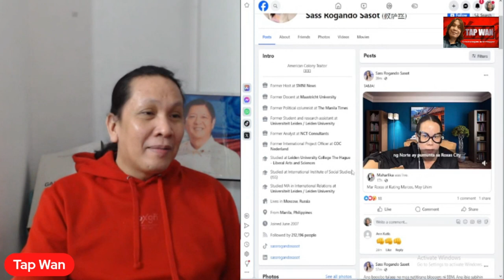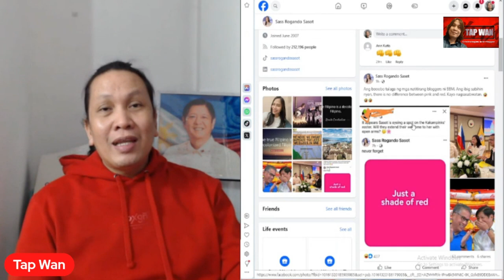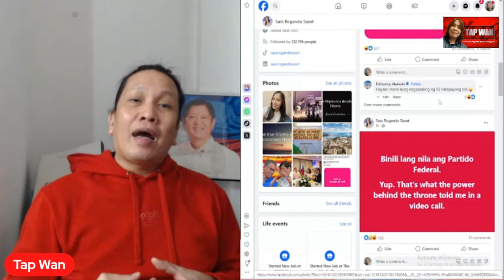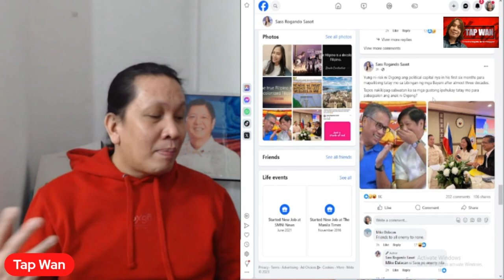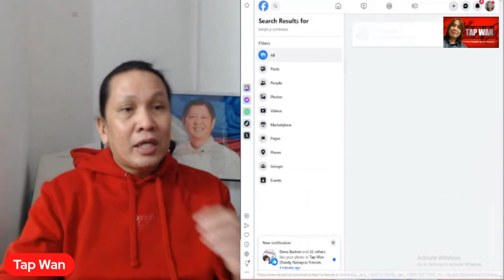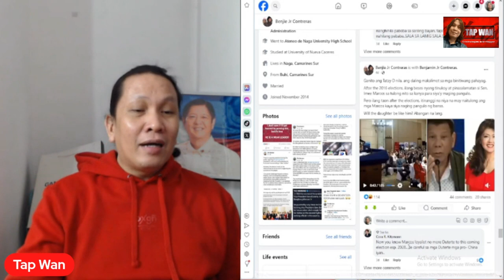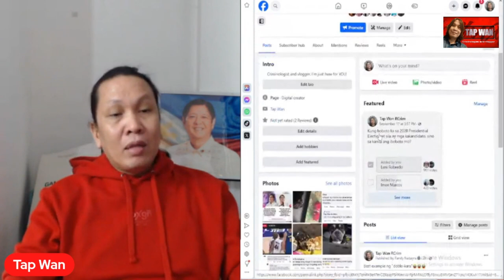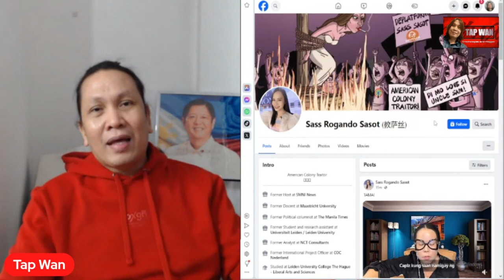SASS ROGANDO SASOT, sinumbatan si PBBM sa pagpapalibing ni DIGONG kay FEM sa libingan ng mga bayani